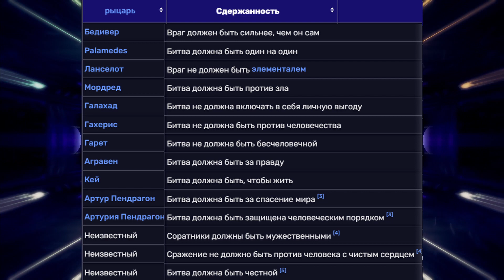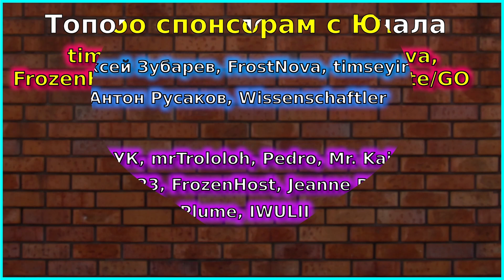Все Сейбы (Артурии) в одном видео! Без сейберфейсов | Лор FGO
Рассказываю про множество личностей одной прекрасной Saber Artoria Pendragon. Без сейберфейсов! Сюжет FGO.
Не Топ, просто я хз, как кратко назвать это видео)

ПОЛЕЗНЫЕ ССЫЛКИ

САППОРТ МЕСЯЦА - Nureha

Топ 5 поддержавших за все время:

timseyir - 25500

FrostNova - 13801

FrozenHost - 11000

Анонимный игрок в Fate/GO - 10 819

Подаренные игры:

Stalker Alex - Полный комплект Resident Evil Village и Resident Evil 7

timseyir - Subverse, Sword Art Online: Fatal Bullet

Джек Робин - theHunter: Call of the Wild, Sea of Thieves, Red Alert 3

Wissenschaftler - Don't Starve Together, Terraria

00:00 Приветствие
00:27 Artoria Pendragon (Saber)
05:11 Artoria Pendragon Alter (Saber)
06:00 Artoria Pendragon Lily
07:03 Artoria Pendragon (Lancer)
07:56 Artoria Pendragon Alter (Lancer)
08:36 Artoria Pendragon (Ruler)
09:13 Artoria Pendragon (Archer)
09:35 Artoria Pendragon (Santa Alter)
10:04 Artoria Pendragon Rider Alter
10:36 Artoria Avalon (Caster)
13:04 Proto Arthur
15:52 Выводы